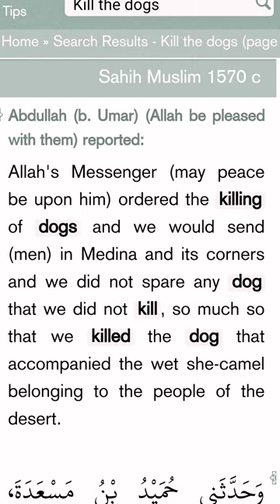THE KILLING OF DOGS IN ISLAM